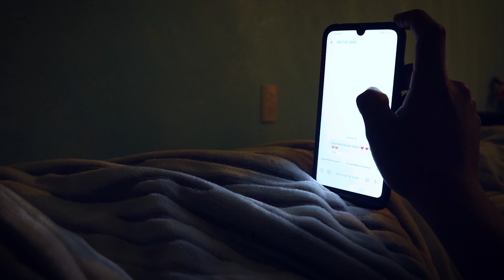Jatzikurin Anapuecha - No Preguntes Por MI